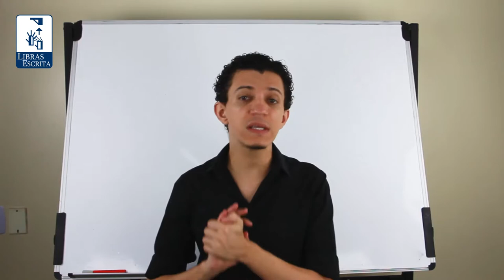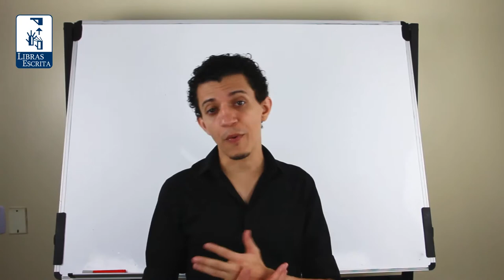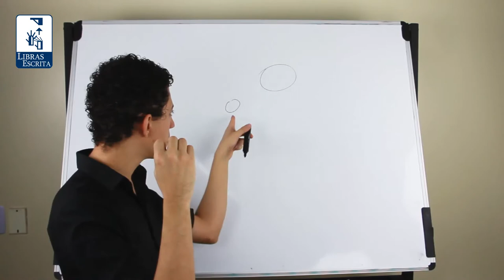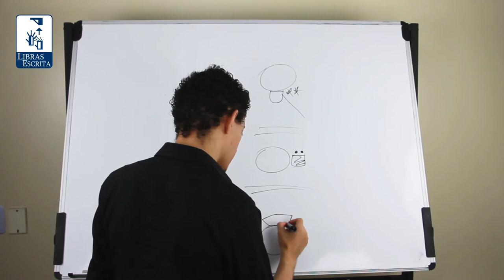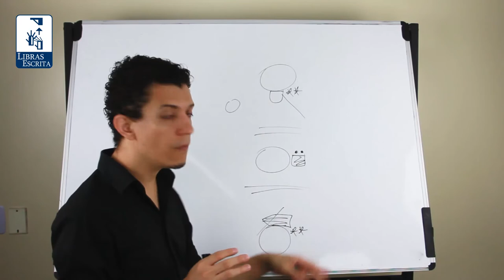Como se Escreve em Libras a Locação Cabeça ? (SignWriting) - Madson Barreto - Universidade da Libras